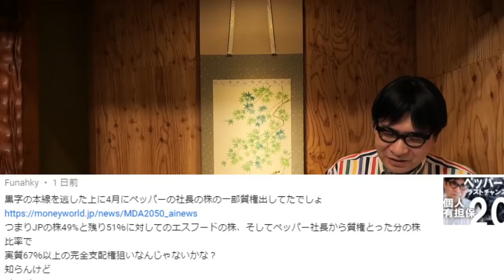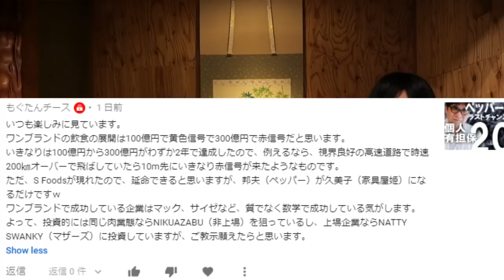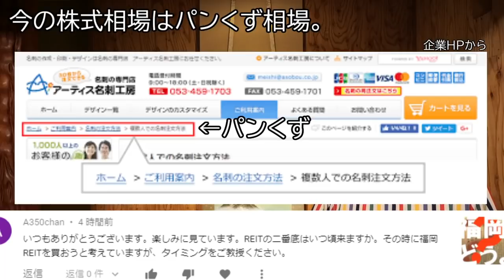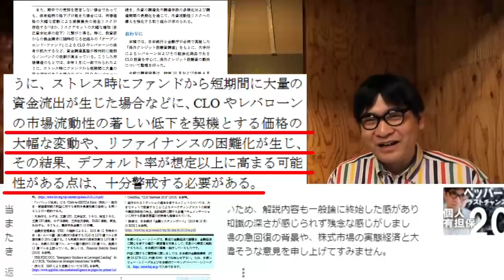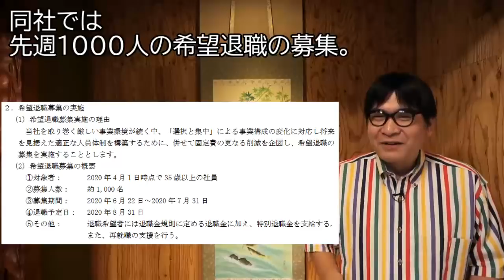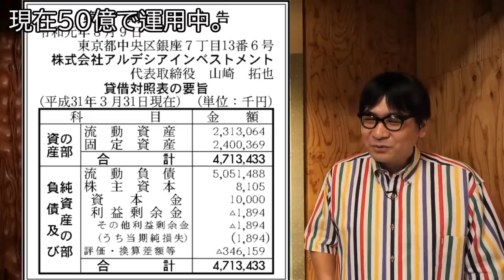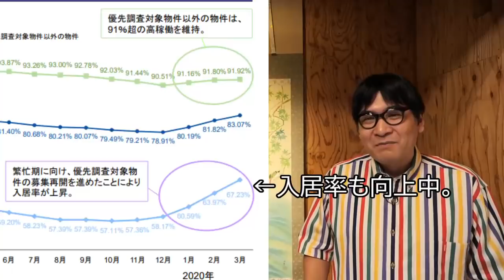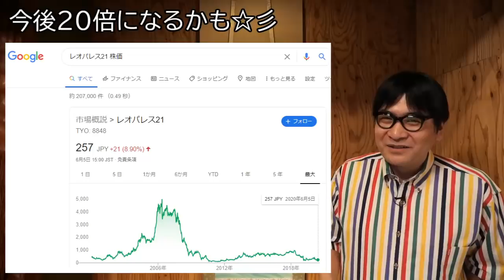【レオパレス２１】奇跡の復活シナリオに命運握る２人の謎の大株主【大不祥事債務超過寸前】＆日経平均の二番底、三番底を予測する【日銀CLOレポート】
株式会社レオパレス２１(8848)が、不祥事の発覚から1400億円余りの赤字を計上し、債務超過寸前となりました。機関投資家は資金を引き揚げ、株価は４分の１まで落ち込み、先週は１０００人規模のリストラも発表。何一ついいことはないように見える同社ですが、ひそかに投資する２人の大株主（アルデシアインベストメント、株式会社レノ）がいます。この狙いを考察し、同社の復活シナリオについて考えました。筆者はこの会社は復活すると判断しています。

00:00 前半では、視聴者様の質問に回答しています。
・ペッパーフードサービスへの出資の狙いは？
・エスフーズの株式を購入するのは？
・邦夫（ペッパー）が久美子（かぐや姫）になるとは？
・リートの２番底はいつですか？
・リート市場の急回復の背景と、１年後に起きる３番底。
16:22 レオパレス２１復活のシナリオ

■関連動画
●東証システムダウン↓債務超過からストップ高確定!?【レオパレス２１】570億円の大量資金調達！その演出されたカラクリを詳細説明【経理社員が大量退職＆共同通信の報道に大反論＆国土交通大臣の謎な説明】

●【いきなり！ステーキ】絶不調のペッパーフードサービス(3053)の今後を予測【２回目の崖っぷち】7月末期限の有担保・株主代表訴訟のリスクも背負う20億円の融資の今後＆視聴者様の質問

●【地方で埋没】福岡リートはどうですか？【利益超過分配金と減価償却費】北九州でまた再発‹視聴者様の質問›

●【悲報】レオパレス21、空室だらけで赤字803億円！希望退職者も1000人規模で募集へｗｗｗｗｗｗｗ

●【レオパレス21 -800億 株買いか？】業績下方修正、希望退職者募る、今後の見通しは？

●待望の「二番底」最新動画！！６月以降の米国株と日本株はどうなるのか！１月以降の復習もできる株トレーダー必見動画ここに登場！！株価予想付！

とっつきにくい不動産の世界を中学生でもわかるように書いた15刷の定番本
●不動産のしくみがわかる本(DOBOOKS)

地方なのに空き家管理件数No.1のノウハウ全公開
●空き家管理ビジネスがわかる本 (DOBOOKS)

空き家を持ってしまった人に応援する一冊
●新訂 闘う! 空き家術-自然と闘い、人と闘い、管理・投資・リフォーム・売却で解決する（プラチナ出版）

空き家問題の解決の糸口を見つける
●闘う! 空き家術（週刊住宅新聞社）

不動産実務に必要なカウンセリング技術をまとめた一冊
●不動産カウンセリング実務必携（日本不動産カウンセラー協会）

■この投稿者はいったい何者？と思った方へ（amazon.com著者データベース）

■MATERIALS
Sweetfish and Kingfisher - Kodo
NICONI COMMONS
Original Sound Track of WOT - Wargaming.net
Let's Play with Free Sound Effects ! - Taira Komori